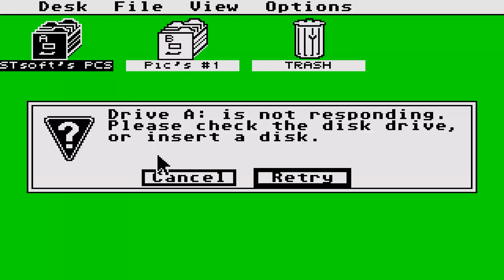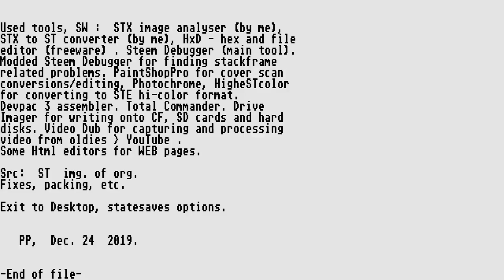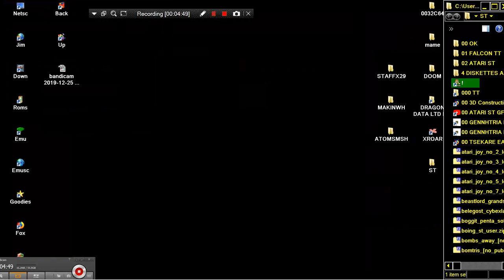ATARI ST ATOM SMASHER & TRAINER BREAKOUT ARKANOID PGM 1988 COMPUTE PUB INC MR PETARI'S SITEatari8bi